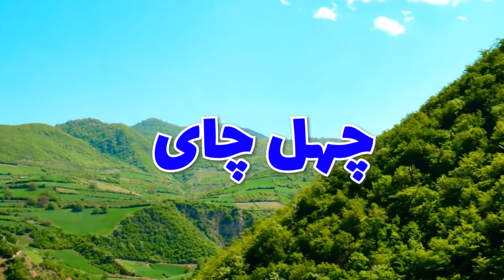جنگل چهل چای مینودشت | ره بال آسمان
وقتی به نقشه ایران نگاه می‌کنید، انگار روبانی سبز و شاداب از شرق تا غرب شمالی آن کشیده‌اند که هر تکه‌اش، آن‌قدر دیدنی است که اگر بخواهید همه آن را به‌دقت بگردید، چندسالی طول می‌کشد. برای مثال جاهای دیدنی گلستان آن‌قدر جذاب و زیادند که حتی انتخاب از میان آن‌ها و برنامه‌ریزی برای دیدنشان هم زمان زیادی می‌برد. یکی از این دیدنی‌ها، جنگل چهل چای مینودشت است. صدای آب، درختان زیبایی که در هر فصلی به شکلی جذاب درمی‌آیند و حال‌وهوای قدم‌زدن در جنگل چهل چای مینودشت بسیار فوق‌العاده است تا جایی که به آن تکه‌ای از بهشت می‌گویند و حقیقتاً این نام برازنده آن است. اگر شما هم به‌دنبال تفریحی آرامش‌بخش می‌گردید، نام این مکان را در ذهن خود یادداشت کنید تا در آینده‌ای نزدیک راهی آنجا شوید.

برای رزرو صفر تا صد خدمات سفر با ره بال آسمان همراه شوید.
ما در این مسیر شما را از نیازهای سفرتان بی نیاز می‌کنیم.
رهبال آسمان تجربه خرید مطمئن و بی‌واسطه بلیط سفر و رزرو هتل را به شما هدیه می‌کند.